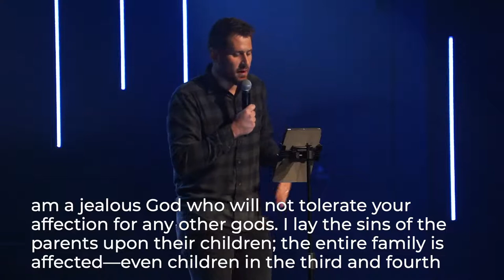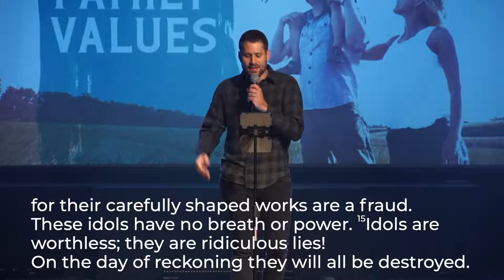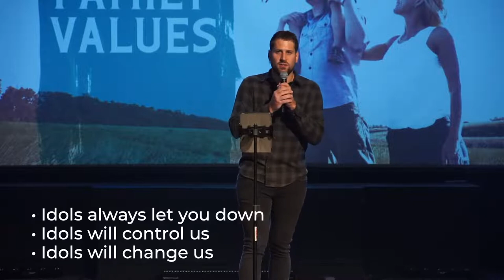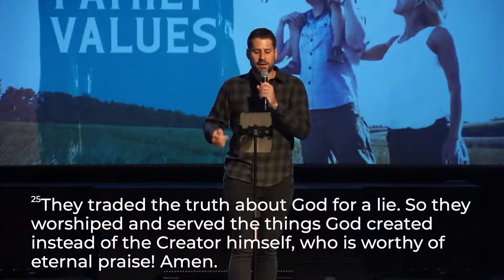Discovering Your Idols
Lead Pastor Derreck Linder - 10/02/2022